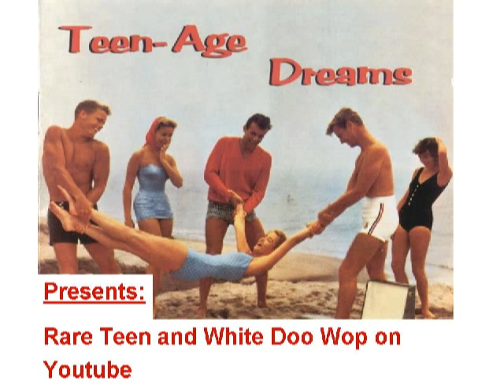RARE ROCKABILLY Tino (of Tino and The Revlons) - Rave on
Released on MAY 103, very early solo effort of Tino and very rare on original 45